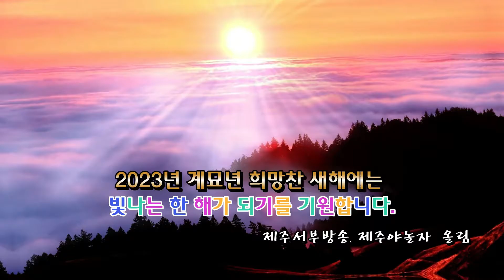5초 미학의 영탁#제주,인도네시아,단독콘서트 등, 5초 미학을 다시 한번 담아봅니다. 즐겨주세요.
Youngtak with 5-second aesthetics Jeju, Indonesia, solo concert, etc. Let's capture the 5-second aesthetics once again. Please enjoy it.

제주야놀자 Jejuyanolja
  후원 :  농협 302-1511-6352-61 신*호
  좋은 방송으로 보답하겠습니다.
Jeju, let's play Jejuyanolja
  We'll repay you with a good broadcast.

안녕하세요!
제주관광의 정보를 세세하게 전하는 "제주야놀자" 방송입니다.
"제주야 놀자"는 제주를 찾아 오시는 관광객들에게
사전에 관광정보를 전해드리고
좋은 추억을 담아 갈 수 있도록 하려 합니다.
특히, 관광정보에 있어서
각각의 유튜버님들의 개성에 따라
정보를 전하기에 전체적인 제주관광 정보에
부족함이 많이 있습니다.
"제주야놀자"는 종합관광정보 채널입니다.
먹고,놀고,잠자고 하는데 절대 필요한 정보를
지역별로 그리고 계절별 정보를 전달.
관광정보의 신속한 변화를 전달 합니다.

제주서부방송 돌고래전문 채널의 자매 채널입니다

# Have a fun and happy day today!
- Jeju Western Broadcasting -

   ※ Copyright of this program:
The license is copyrighted by The Thema Advertising Agency, Elrenphoto Shinpaul Video Director.

촬영 사용 장비
camera body :  canon 1D Mark3 / canon 5Ds
              Lens : canon 600mm f2.8 / 300mm f2.8 /
                         100mm  micro f2.8 / 70-200mm f2.8 /
                          24-70mm f2.8 / 16-35mm f2.8
Dron 영상촬영 장비 : DJI / 그외 영상촬영 장비 등
편집프로그램 :
1. DaVinci Resolve 18
 2. wondershare Filmora 11